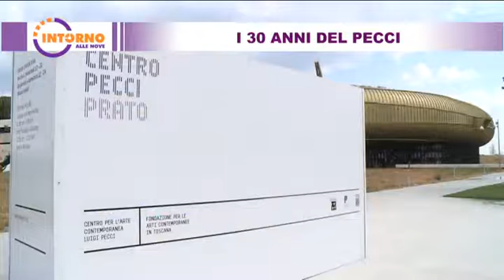Intorno alle nove del 15 06 2018 - I 30 anni del Pecci